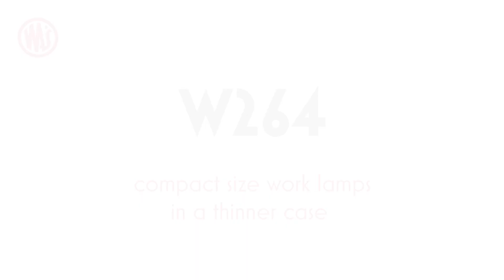WAŚ - W261 & W264 & W265 - compact size work lamps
W261, W264 and W265 are available in 17 variants, the new work lamps are relatively small but conceal great power.
The new work lamps, characterized by their small size, have a high lumen output of as much as 2,700 lumens that effectively illuminates the required work area.
The W261 series of lamps use a special high-grade aluminum housing, which has additional corrosion protection and is characterized by resistance to high and low temperatures as well as mechanical damage. The unique shape of the rear part of the housing optimizes heat, which extends the life of the light source. The housing of the W261 lamps is 10 mm thicker than in the W264 and W265 series of lamps. A wide range of different lamp variants includes versions with focused or diffused light, black or silver masking cover, and standard white or blue light. The lamps are available in different light outputs, for instance, 2000 or 2700 lumens.